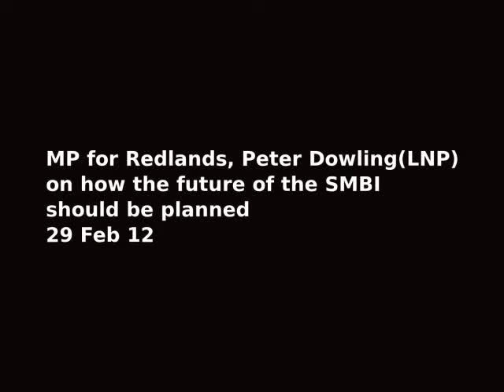Peter Dowling on fixing the SMBI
Peter Dowling, Queensland State MP for Redlands is up for re-election on Saturday 24 Mar 12.  He has said that 80% of the trouble that he has flowing through his office comes from the Southern Moreton Bay Islands.  In this digest from the Meet the Candidates events held on Macleay and Russell Island, he explains how the SMBI can be fixed